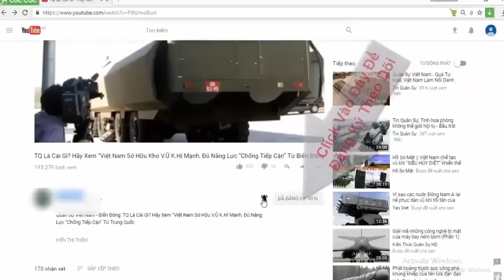Tên lửa SPYDER có thêm hợp đồng lớn tại Đông Nam Á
Sau một số điều tiếng gần đây, tổ hợp tên lửa phòng không di động tầm ngắn SPYDER-SR do Tập đoàn Rafael của Israel sản xuất lại tiếp tục được đặt mua.

(❤‿❤) KẾT NỐI